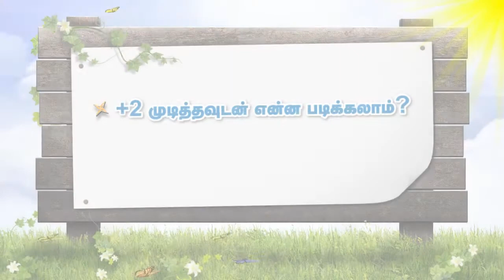How to choose a course after 12th Standard ?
About This video: This Video from Be the Best - Jayaprakash A.Gandhi, M.Tech.
Career Consultant & Analyst, Salem.